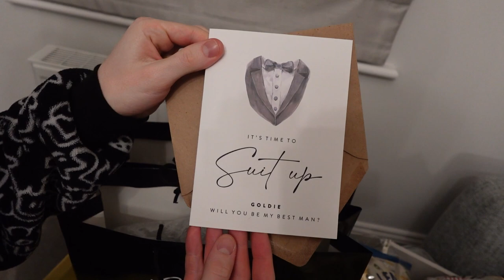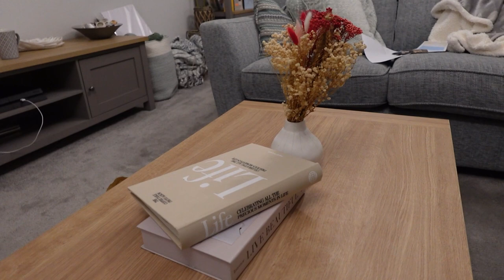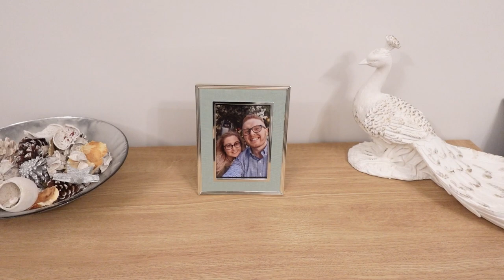I Got A New Job! Plus Update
Big News and Updates!

Again we do apologise for the delay in the videos over the last two weeks we've had some very good news and some bad news. We hope to get back on with doing a video once a week.

We are Amy and Matt a couple from Shropshire, showing our trips, home improvement and much more.

Hope you enjoy the video, any feedback would be amazing.